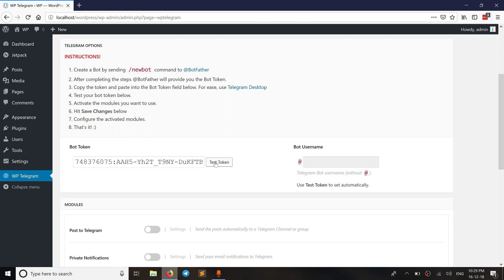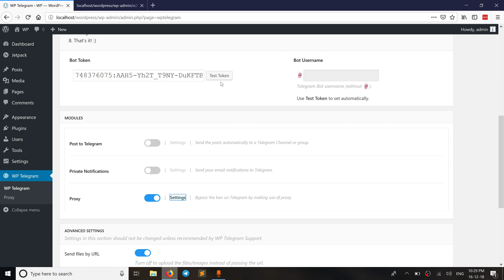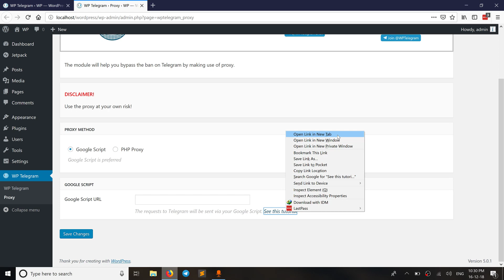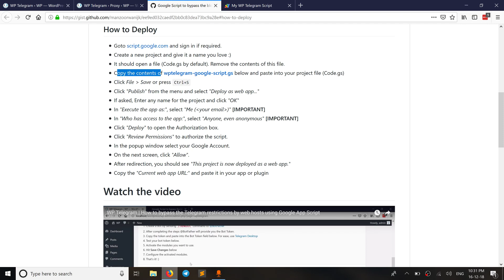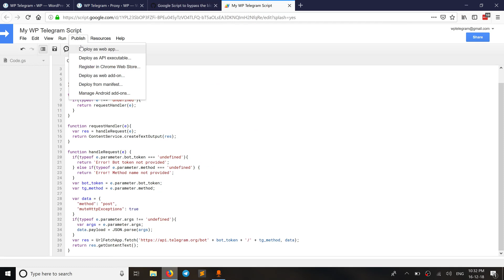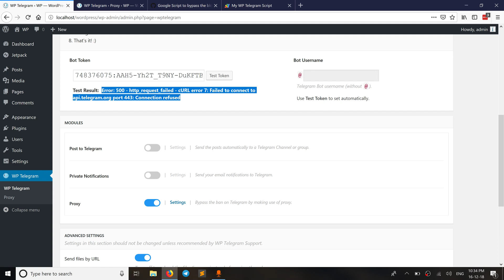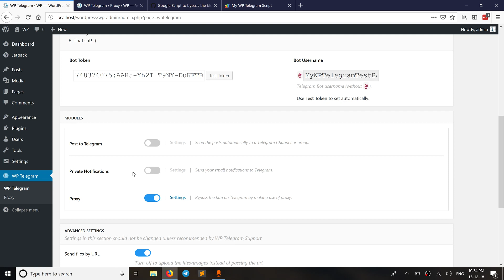WP Telegram | How to bypass the ban on Telegram by web hosts using Google App Script